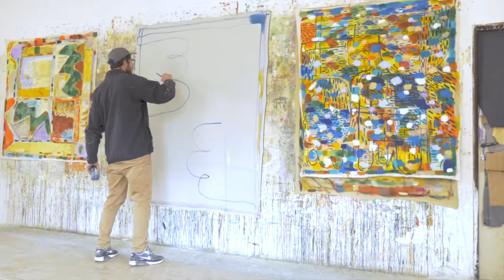JULIUS REICHEL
Julius Reichel (1981) vyšel z graffiti scény, dnes je výraznou tváří mladého současného malířství. Studoval na pražské akademii výtvarných umění a na UMPRUM v ateliéru malby Jiřího Davida. Jeho akrylové obrazy se pohybují na hranici figurace a abstrakce, lavírují mezi racionální strukturou a intuicí, mezi řádem a chaosem. Dají se vnímat jako rytmizovaná energie, jako fragmentovaná realita, vrstvení obrazů a znaků - tolik typické pro současnou společnost.